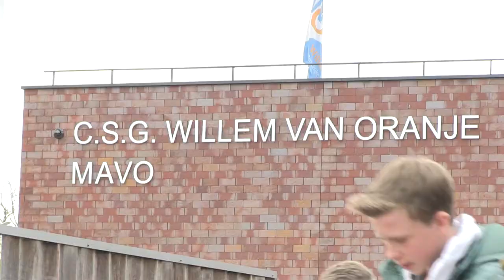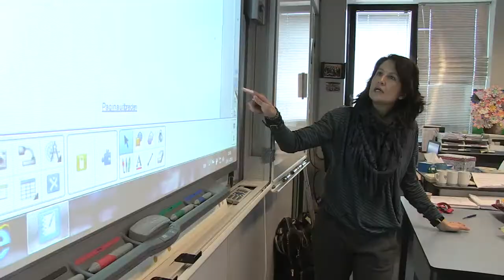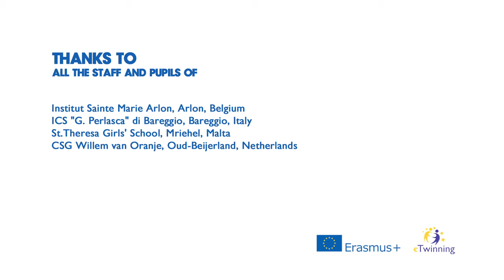eTwinning 2014 winner project: Health4life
Winner project of the 2014 European eTwinning Prizes - age category 12-15.